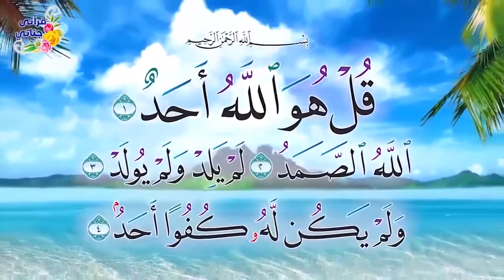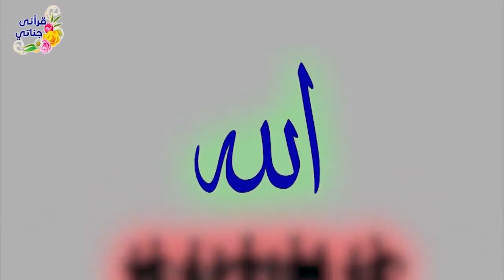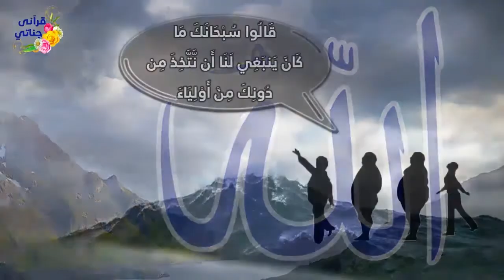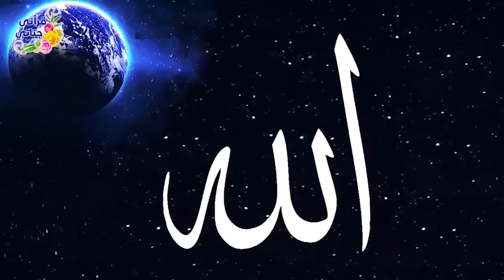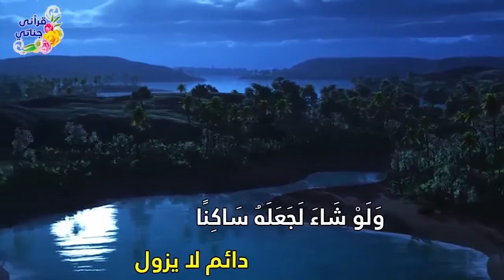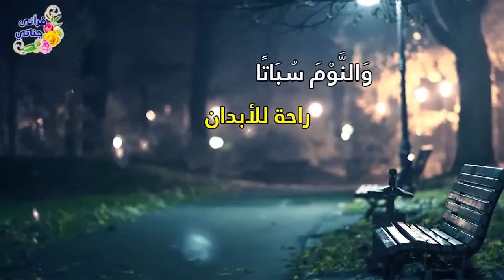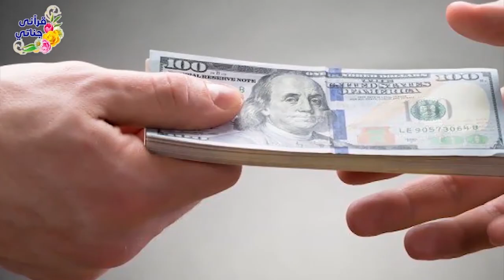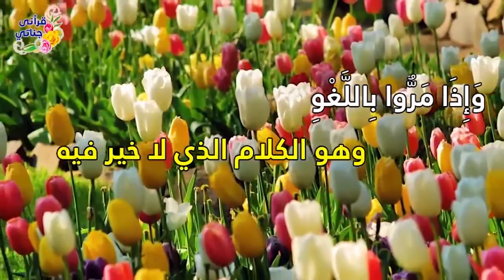تلاوة ممتعة جداً لسورة الفرقان بالتفسير المصور بصوت الشيخ فارس عباد